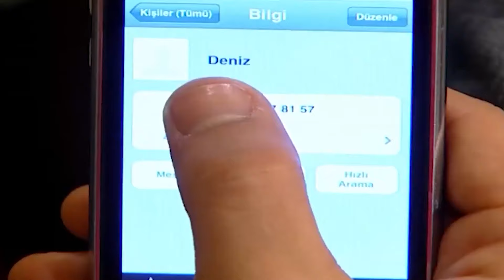Fakirhane Günlükleri #195 | Deniz Yıldızı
İki dünür Sedef'in evine gitmeye karar verdi. KIZIN EVİNİ
BASALIM

Deniz Yıldızı dizisi oyuncuları:
Cantuğ Turay
Serhat Nalbantoğlu
Meltem Baytok
Artemis Karaman
Tuan Tunalı
Başak Akbay
İlay Tiryaki
Yıldırım Şimşek
Nermin Uğur
Çağdaş Serter
Pervin Balcı
Büşra Ertürk
Cihan Esen
Zeki Okan İrkören
Berna Konur
Sefa Zengin
Gülay Gür
Metehan Şahiner